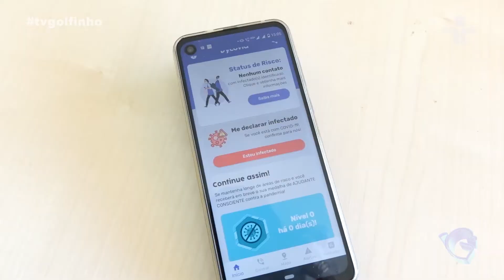Jornal da Ilha - Superintendente de Saúde esclarece dúvidas sobre entradas de turistas na Ilha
Imagens: Daniel Filho